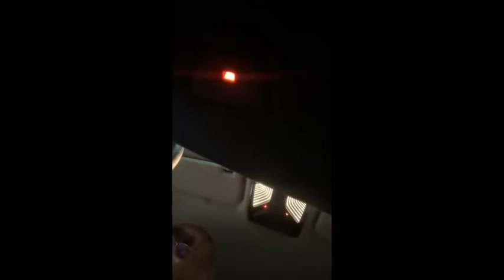EMMA LOLO EN DIRECT